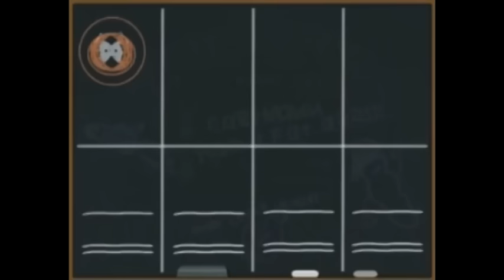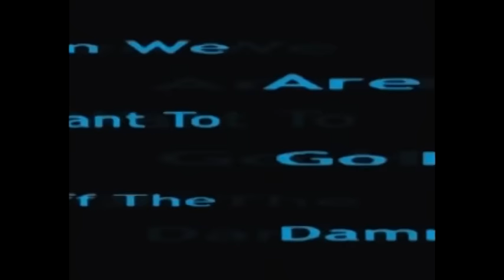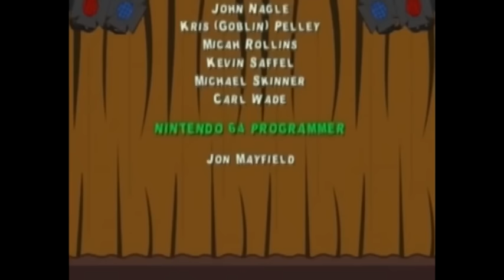(COMMENTARY) Creepypasta - Cartman's Revenge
Finishing up my Update video right now. Wanted to give you guys something while you wait :)